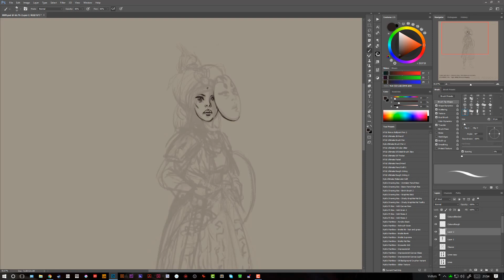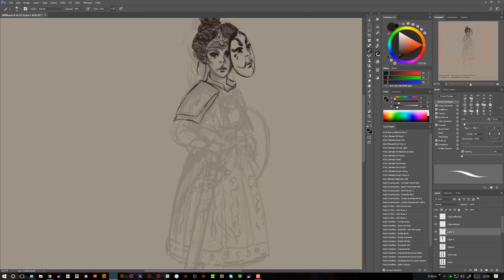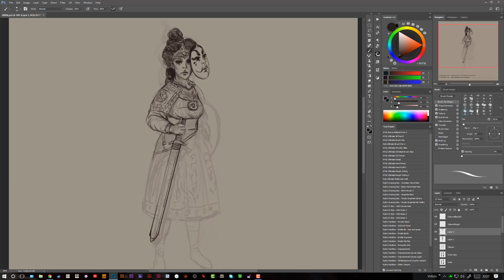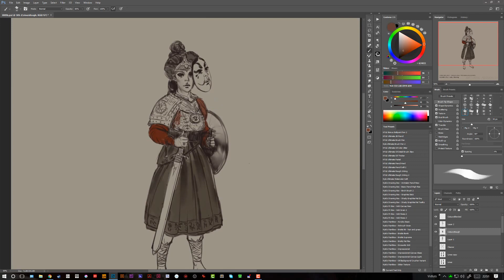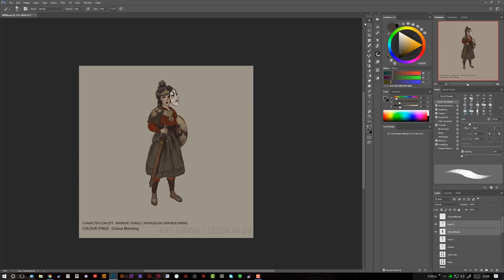Art Gains | Session 24 - Character Concept Development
Further development of this female warrior character. Moving on from thumbnails to a refined line drawing and basic colour block in.